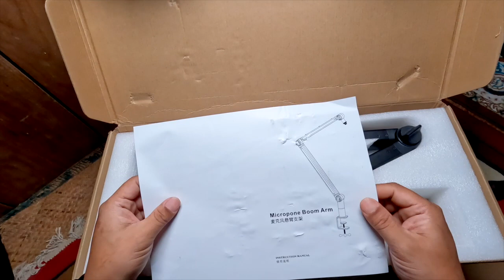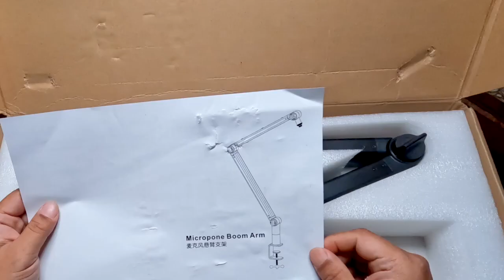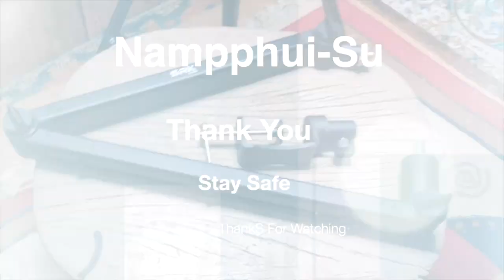1TB SSD & BOOM ARM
these all item shown are purchase by my own money... n I dint hesitate to say any negative or if I dislike. Any recommend in video are purely my personal choice.